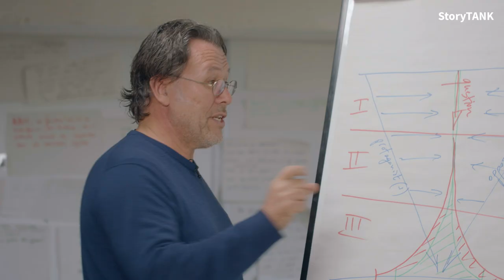[SPECTATOR #7.3] PILL: A game to generate ideas